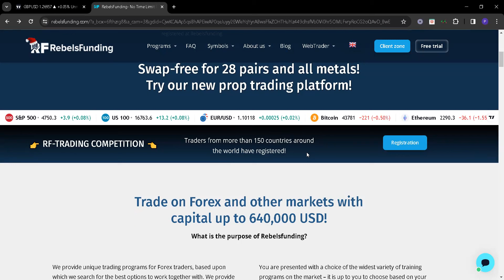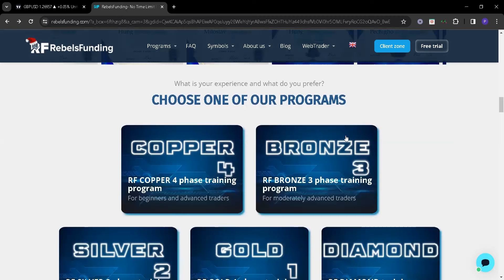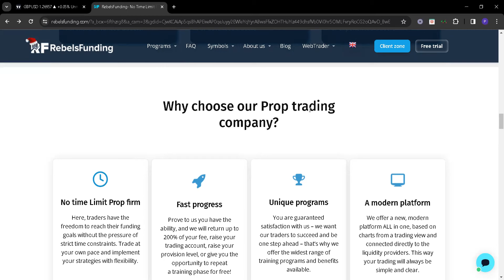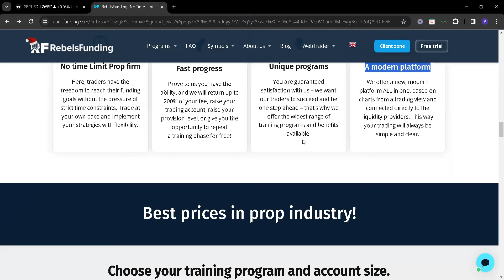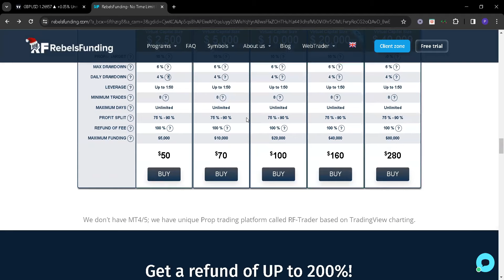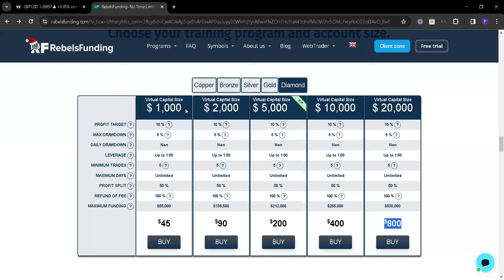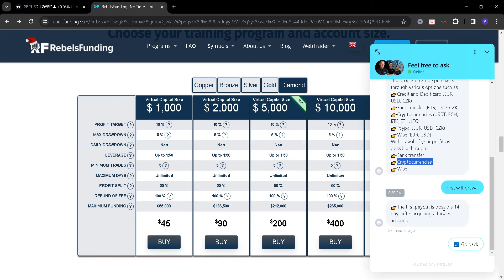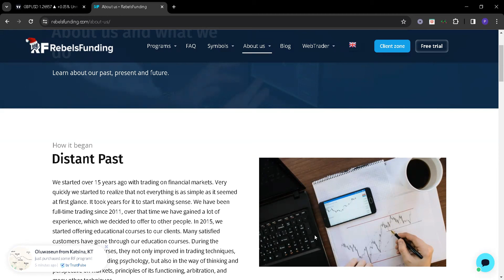Rebels Funding Review Sinhala | RF Funding Sinhala | Rebels Funding Prop Firms | Withdrawals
loss